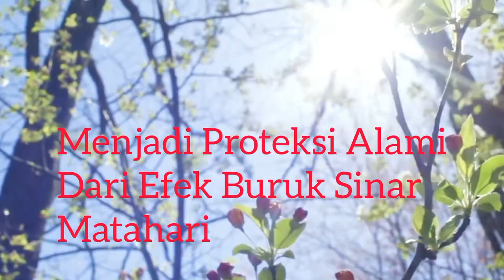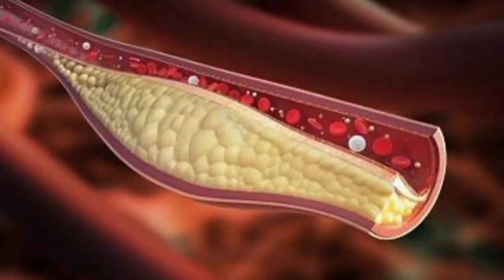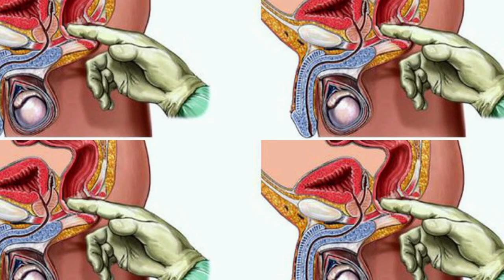Beberapa Manfaat Daun Bidara Untuk Kesehatan Tubuh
Beberapa Manfaat Daun Bidari Untuk Kesehatan Tubuh.

Salah satu tanaman yang tumbuh subur di Indonesia dan mampu menjadi obat bagi beragam penyakit adalah daun bidara. Daun yang berasal dari pohon perdu atau pohon kecil, biasanya bengkok, tinggi hingga 15 meter dan gemang batang hingga 40 sentimeter. Cabang-cabang menyebar dan acap menjuntai, dengan ranting-ranting tumbuh simpang siur dan berambut pendek. Selalu hijau atau semi menggugurkan daun.
Bidara juga memiliki nama latin ziziphus mauritiana yang cepat tumbuh, berduri, dan membentuk semak, yang dapat berbuah secara subur dan menyebarkan benih di area yang luas dengan menggunakan vektor mamalia dan unggas.
Dalam beberapa riwayat tanaman pohon buah bidara dikategorikan menjadi gulma berbahaya di beberapa negara bagian Australia, Afrika Selatan,pulau di samudra Pasifik dan Hindia. Namun daun dan buah bidara dimanfaatkan untuk berbagai macam kebutuhan di wilayah asalnya yakni Asia, sebagian besar di India dan Cina.
Manfaat Daun Bidara
Salah satu ruas bagian dari pohon bidara yang bisa diambil manfaatnya adalah bagian daun. Daun bidara memiliki karakteristik permukaan halus dan bisa menyembuhkan beberapa
penyakit. Berikut delapan manfaat daun bidara
1. Menyembuh Diabetes
Salah satu penyakit berbahaya yang kerap menyerang manusia adalah diabetes. Perlu perawatan maksimal untuk menyembuhkan penyakit ini dan sifatnya menahun apabila telah menyerang manusia.

Di antara bahan herbal yang bisa dimanfaatkan untuk mengurangi efek buruk diabetes adalah
dengan daun bidara. Daun bidara memiliki kandungan senyawa yang mampu melindungi tubuh dari kerusakan sistem pengaturan kadar gula. Anda bisa mengonsumsi rebusan daun bidara untuk menstabilkan kadar gula dan darah. Daun bidara juga dapat membantu dalam mengatur sistem perlindungan terhadap pengoptimalan produksi insulin.

2. Menjadi Proteksi Alami Dari Efek Buruk Sinar Matahari
Manfaat daun bidara selanjutnya sebagai pelindung kulit dari segala kerusakan kulit yang timbul dari paparan dari radiasi sinar matahari. Radiasi sinar matahari sendiri dianggap dapat mengakibatkan berbagai masalah kesehatan kulit, di antaranya termasuk munculnya sel kanker kulit atau melanoma.

3. Pereda Demam Secara Alami
Manfaat daun bidara selanjutnya adalah sebagai obat penurun suhu di saat badan mengalami demam tinggi. Manfaat daun bidara ini dapat dijadikan sebagai pengobatan alternatif pada penderita demam tinggi.

4. Obat Penurun Kolesterol Dalam Tubuh
Kolesterol jahat dalam tubuh kerap menumpuk dan menyumbat peredaran darah. Hal itu dapat diobati dan bisa diturunkan apabila Anda mengonsumsi serat daun bidara yang larut dalam air.
Serat tersebut bisa didapatkan dari air rebusan daun bidara. Manfaat daun bidara ini bisa mengikat kolesterol dalam sistem pencernaan dan membuangnya keluarnya melalui urine atau feses.

5. Menjadi Penyembuh Luka Alami
Manfaat daun bidara selanjutnya yaitu untuk mempercepat proses penyembuhan luka. Daun bidara diyakini berkhasiat dan memiliki sifat anti-inflamasi dan antibakteri yang dapat membantu penyembuhan luka seperti luka sayatan, lecet, atau luka akibat goresan.

Daun bidara juga memiliki senyawa glikosida yang bermanfaat membantu menyembuhkan luka bakar dan membantu menghilangkan bekas luka pada kulit. Manfaat daun bidara untuk menyembuhkan luka berasal dari kemampuannya untuk mempercepat regenerasi kulit.

6. Membantu Melancarkan Sistem Pencernaan
Selain mengurangi risiko kolesterol jahat dalam tubuh, fungsi daun bidara untuk kesehatan pencernaan adalah dapat dikonsumsi secara langsung, dengan cara meminum rebusan daunnya.
Selain itu, daun bidara juga dapat membantu mengeluarkan berbagai racun dalam pencernaan sehingga mampu mencegah terjadinya infeksi pada saluran pencernaan.

7. Mengobati Gangguan Lambung
Kegunaan daun bidara selanjutnya adalah sebagai pereda apabila terjadi gangguan lambung. Masyarakat yang mengalami derita gangguan lambung atau maag, biasanya karena pola makan yang kurang teratur. Saat asam lambung naik, cobalah untuk membuat jus daun bidara atau bisa mengonsumsi air rebusannya.

8. Menjadi Obat Wasir
Daun bidara juga berfungsi meredakan gangguan wasir. Penyakit ini sangat mengganggu saat Anda melakukan aktivitas, apalagi ketika harus banyak duduk ini sangat menyiksa. Untuk meredakannya, Anda bisa meminum air rebusan air bidara atau juga bisa dibuat jus. Demi hasil yang maksimal, tumbuk halus daun bidara dan balurkan pada daerah yang terjangkit wasir.

Demikianlah delapan manfaat daun bidara yang bisa menjadi obat alternatif saat diserang penyakit dan menjadi obat anti bodi alami.